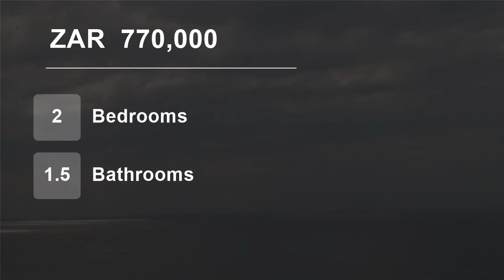2 Bedroom Flat For Sale in Amanzimtoti, KwaZulu Natal, South Africa for ZAR 770,000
This is the Bargain of the Century .This unit consists of 2 bedrooms , 1 bathroom that consists of a bath , basin and a shower , you get a separate toilet .Spacious Lounge with best seaviews in town!
Open plan dining room , kitchen secure undercover parking, two pools (one baby pool , one adult pool), communal library + braa...